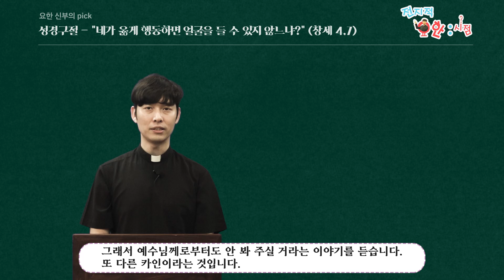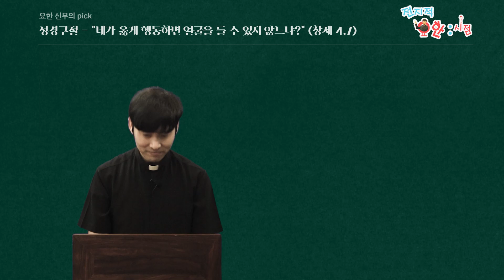전지적 요한 시점 17강 - 네가 옳게 행동하면 얼굴을 들 수 있지 않느냐?(창세 4,7)